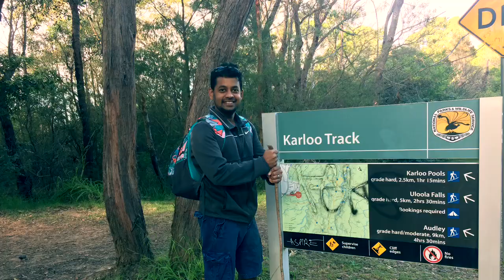Karloo bush walk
Bush walk from Heathcote station to Waterfall station via Karloo pools and Uloola Falls!